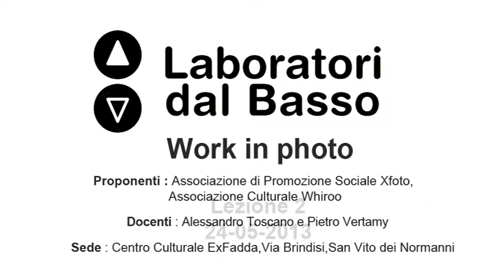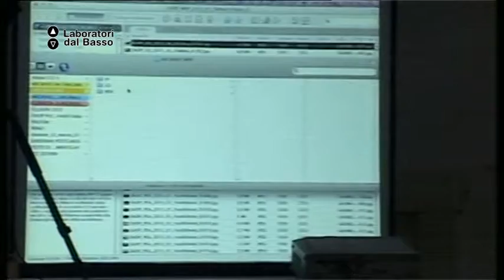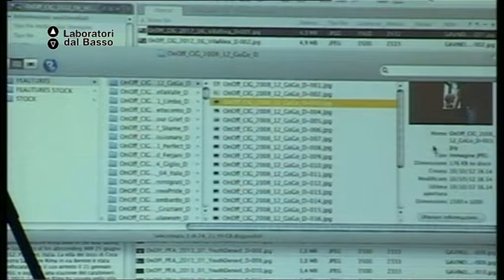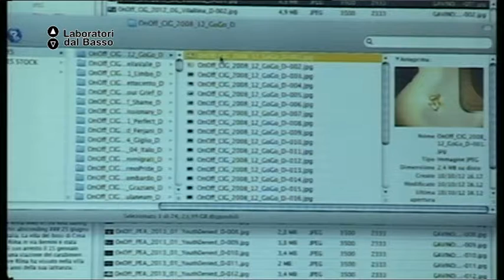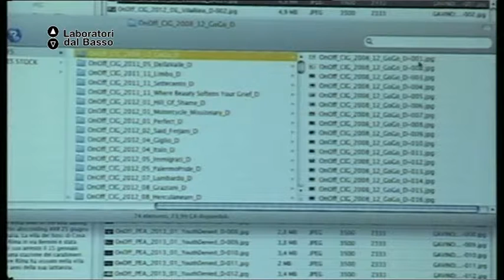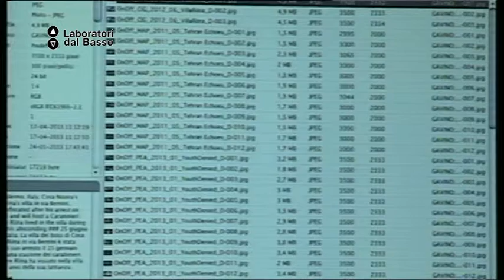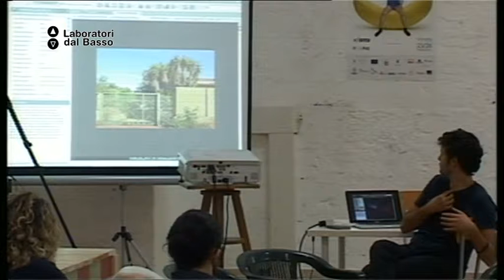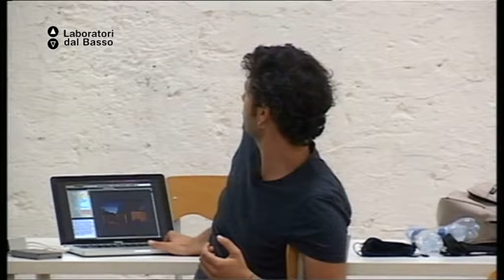Ldb WORKinPHOTO_01 (parte 2) Toscano Vertamy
LdB: Work in Photo, un laboratorio dal basso per le professioni della fotografia
Lezione 01 (parte 2): Il fotoreporter
Docente: Alessandro Toscano Pietro Vertamy
Contenuti: Caratteristiche della professione del fotoreporter

Luogo: ExFadda, San Vito dei Normanni (Br)
Proponenti laboratorio: Associazione di promozione sociale XFOTO